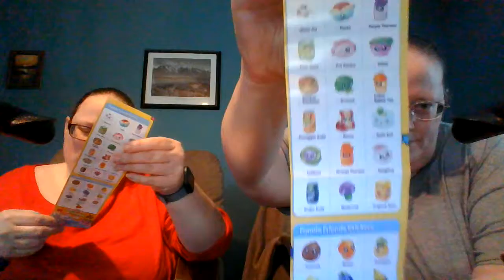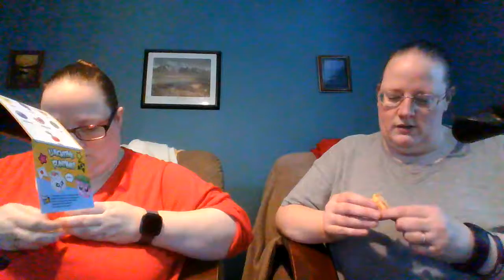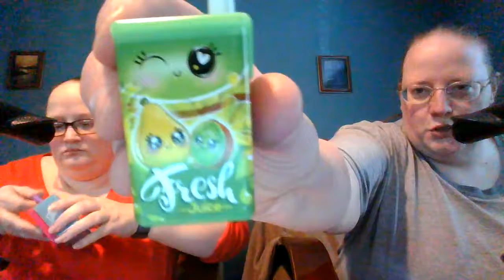Little Lucky Lunchbox (6)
These are the International food series. They are cute but, I would not buy them again. The figures are cute, and the lunchboxes can be used to store other small items but, I do hate the feeling of squishies.